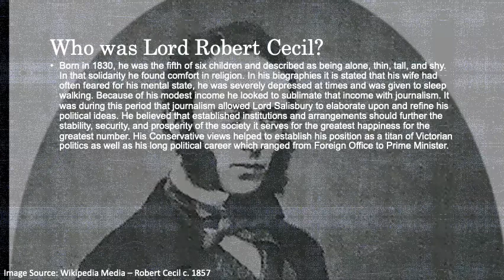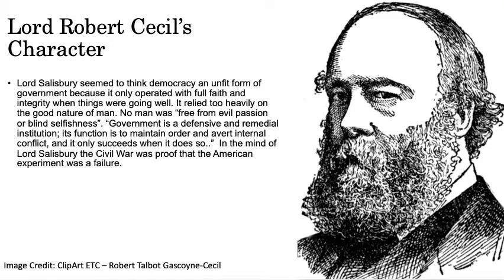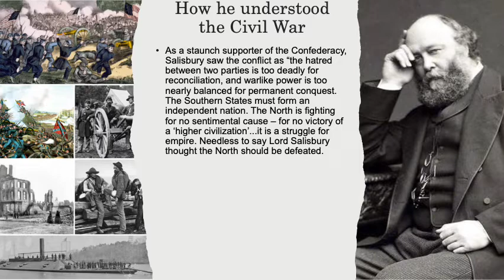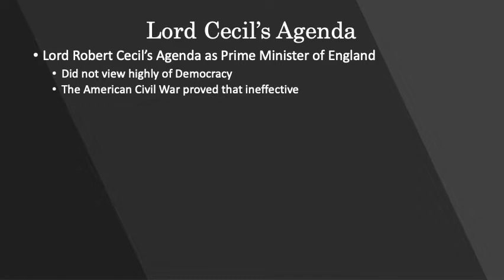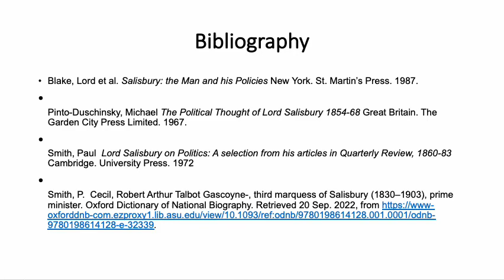Lord Robert Cecil: Group 2